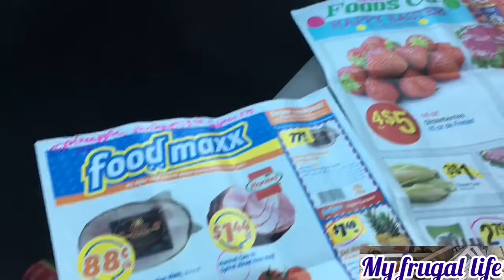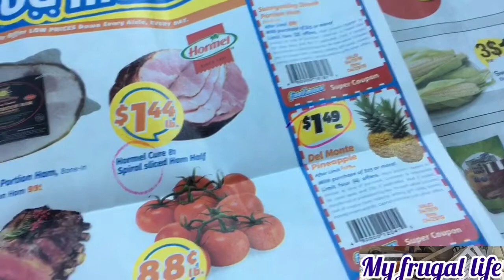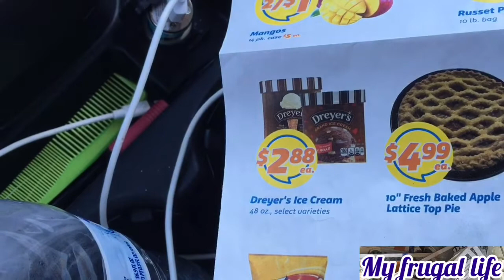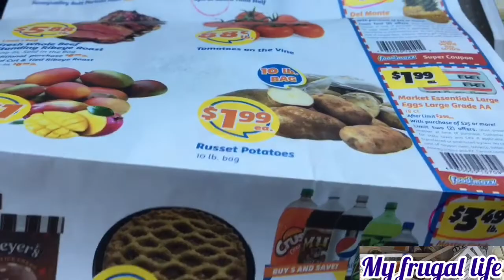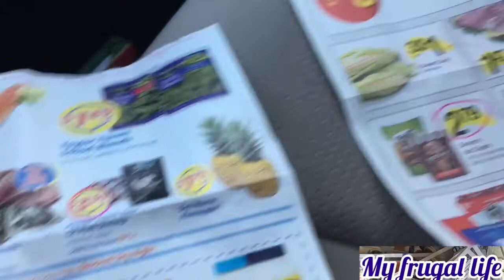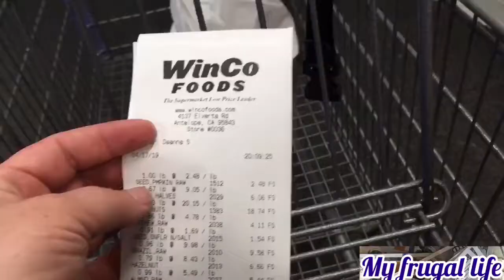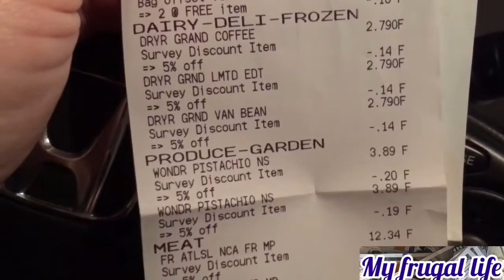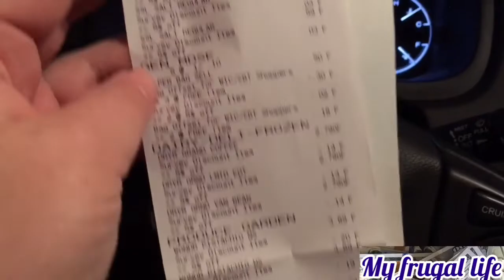Can you stick to the plan?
👍Check out Fetch Rewards, and turn any grocery receipt into savings! You'll save on thousands of products EVERY time they're on your receipt.

👍If you are shopping on Amazon for the things you would buy anyways, please use my It will earn me a few cents, but won't affect your price.  Thank you so much!

👍I filed my taxes with taxact, so can you!

You all are amazing human beings who make our lives so much better! Thank you for taking time out of your day to watch our silly little videos and for leaving such sweet, genuine comments. You make our days brighte